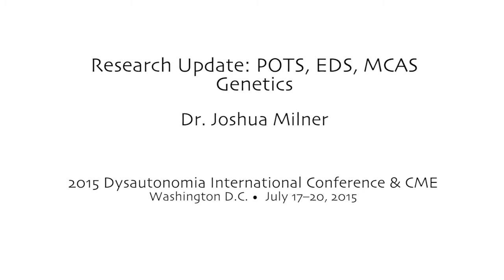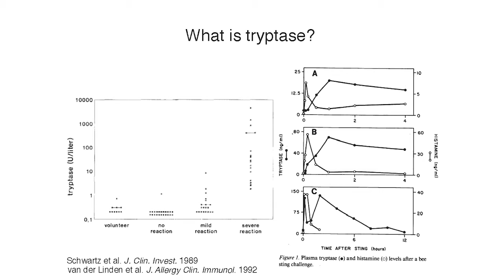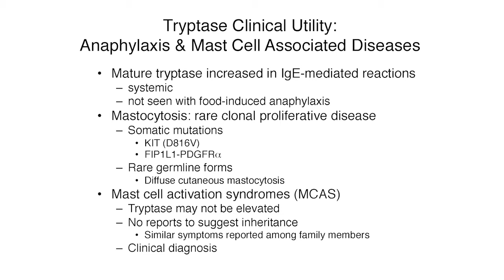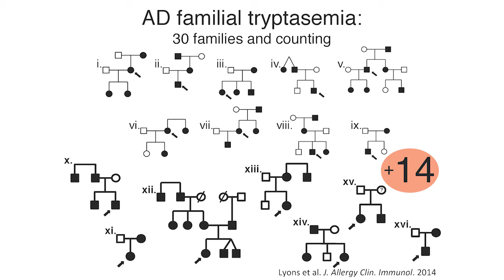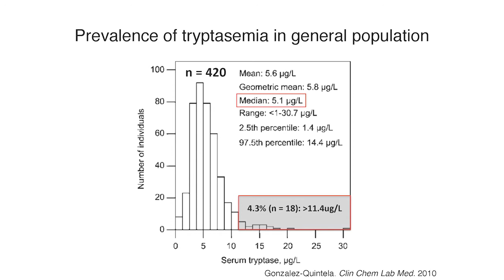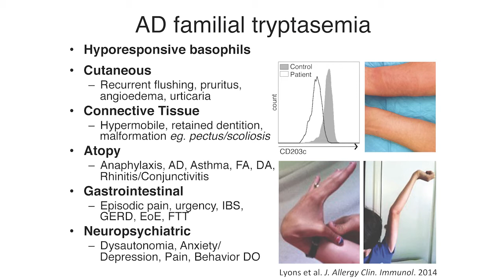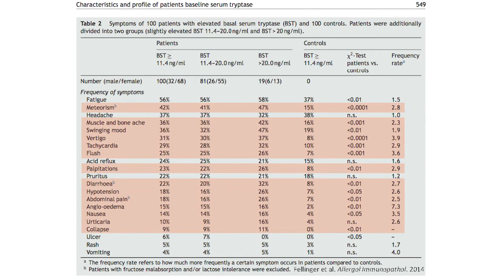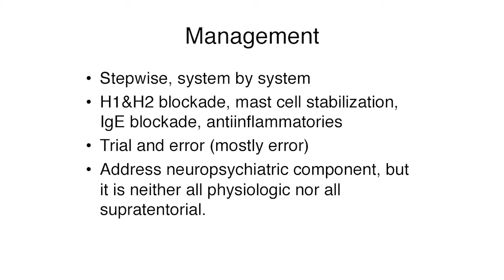Dysautonomia International Research Update: POTS, EDS, MCAS Genetics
Research update on a gene associated with a POTS/dysautonomia, MCAS, EDS phenotype, presented during Dysautonomia International's 2015 Conference by Dr. Joshua Milner, Chief, Genetics and Pathogenesis of Allergy Section, Laboratory of Allergic Diseases, National Institute of Allergy and Infectious Disease, National Institutes of Health.